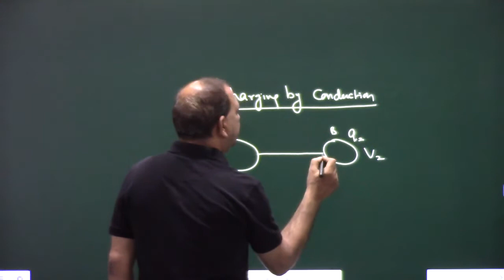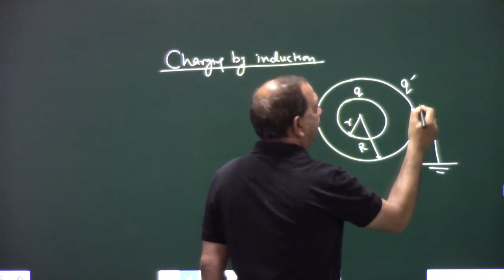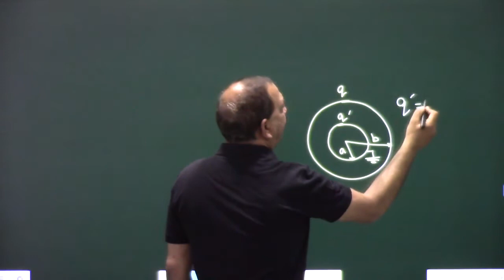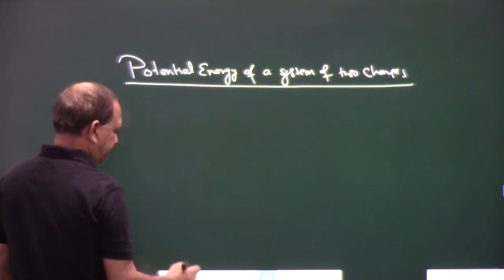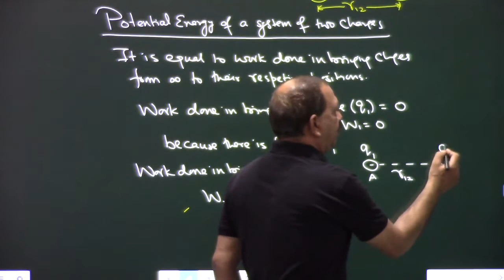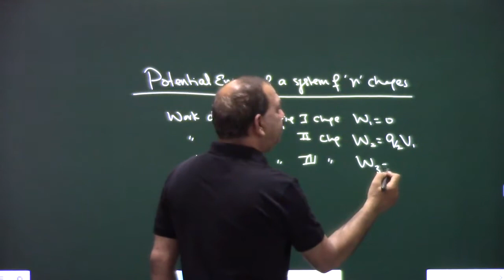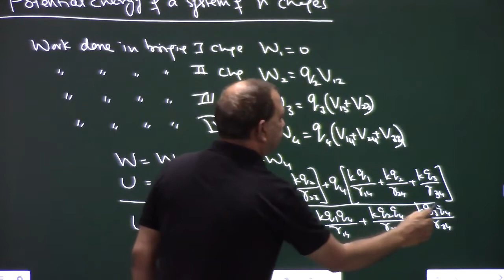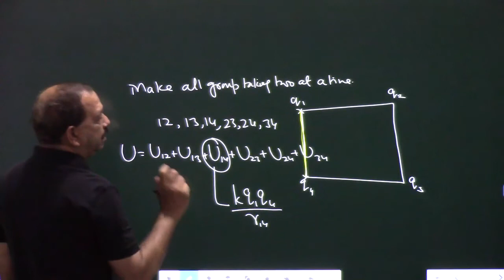12th Physics Chapter 2 - 04 | Potential energy of system of multiple charges | Sanjeev Sir's Academy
Calculation of charge transfer by conduction. Calculation of charge induced in process of charging by induction. Electrostatic potential energy of system of two charges. Electrostatic potential energy of system of n charges. How to calculate electrostatic potential energy of group of charges? Illustration by an example of four charges placed on corner of a square.

00:00 Calculation of charge transfer by conduction.
02:57 Calculation of charge induced in process of charging by induction
06:54 Another example of calculation of charge induced in process of charging by induction
09:48 Electrostatic potential energy of system of two charges
14:55 Electrostatic potential energy of system of n charges
21:04 How to calculate electrostatic potential energy of group of charges? Illustration by an example of four charges placed on corner of a square.